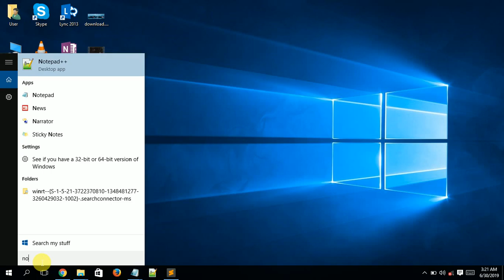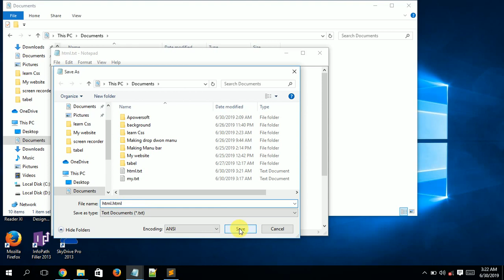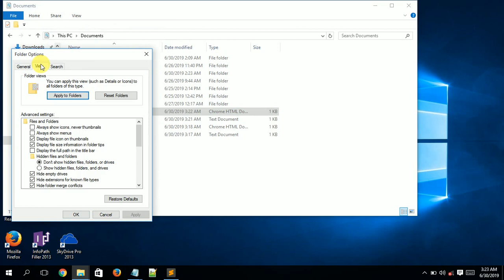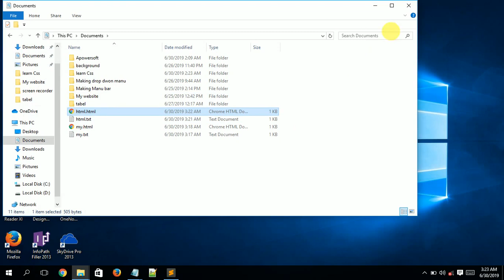how to change multiple file extensions windows 10 Html Txt Css, js windows Using Notepad sublime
change multiple file extensions windows 10, using Notepad File extension txt to html, css, JavaScript .

Thank you visit my Chanel